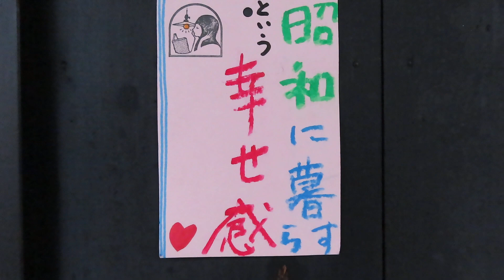古民家照明 ～ガラスと木：工芸品が暮らしの中にあった素晴らしい時代～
●28081304

高さ:ガラス18.4cm
よこ幅：29.4cm
重さ:1.6kg
コードの長さ：38cm
材質: 乳白ガラス（表面はつやピカ）・木
時代:大正・昭和初期製造品
在庫:1台

6畳のお部屋におすすめいたします

（民家を再生される際に）
日本の家の本来の姿をとりもどすには、むかし実際に使われていた「モノ」そのものを使うことです。
世界で最も古い国二ホン（ギネス登録）
歴史感のあるものが1つでもあるとその空間には深い「なにか」が生まれます。